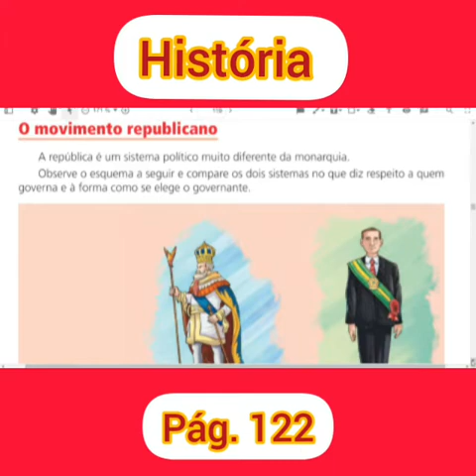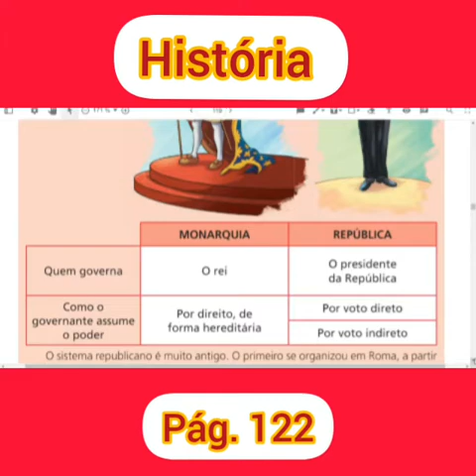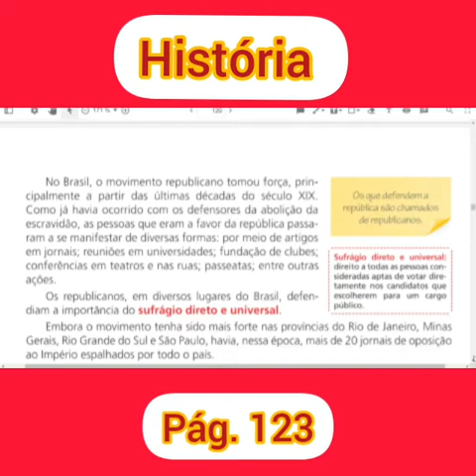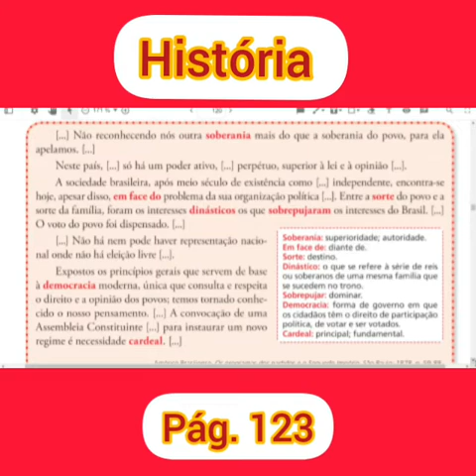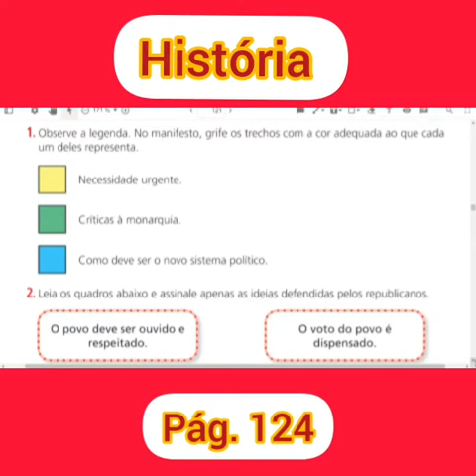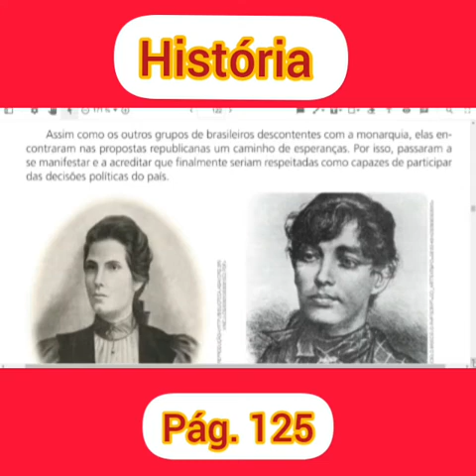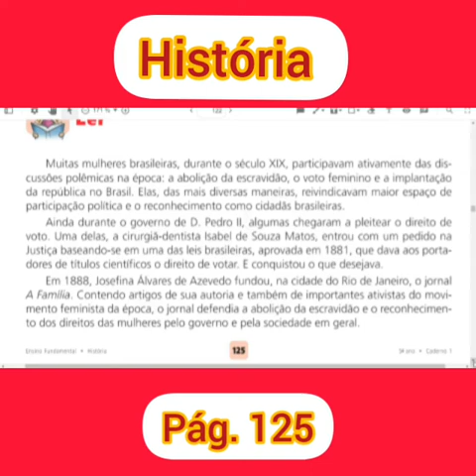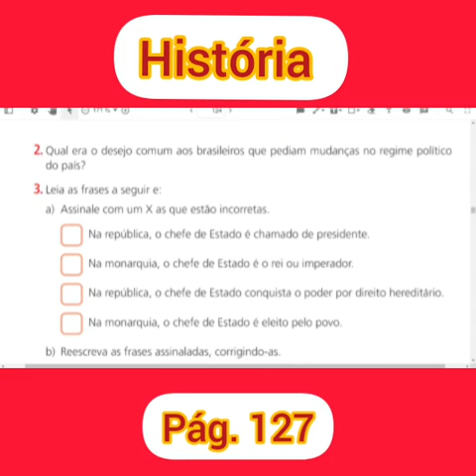O movimento republicano pág.112 à 127